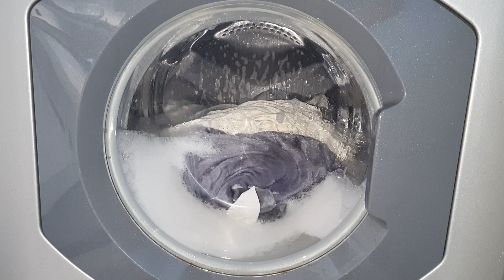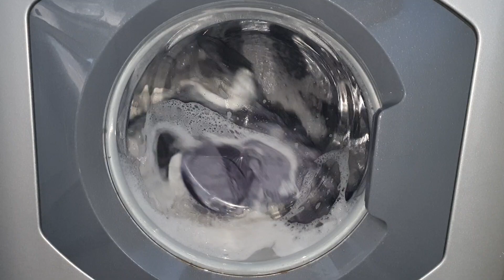Hotpoint HF8B593 Shirts 40c Reduced Creases Mainwash Action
Washing Curtains.